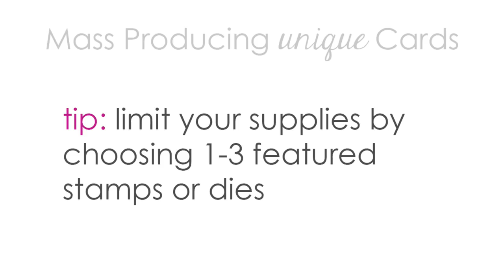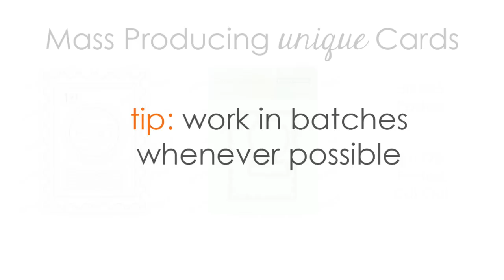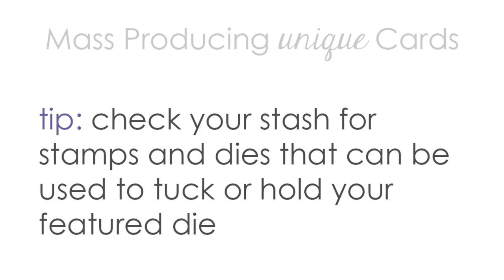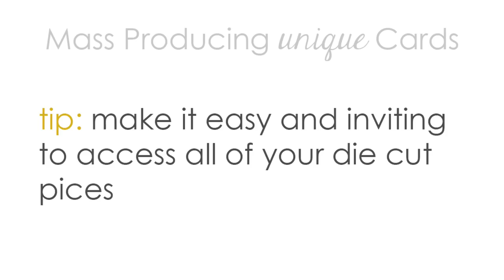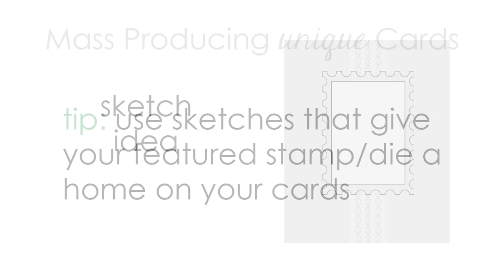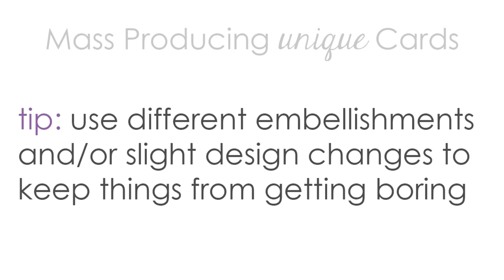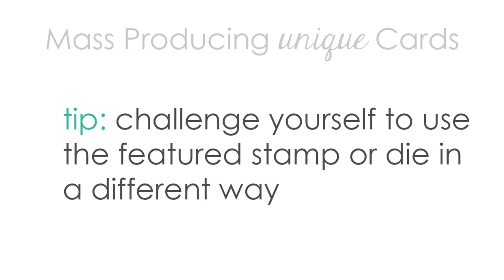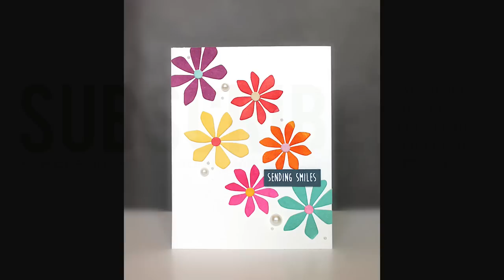Mass Producing Unique Cards | Part Two | DIY Cardmaking with Die Cuts!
***PENNY BLACK SUPPLIES***

--Focal Point Dies--

--Postage Stamp/Letter Stamps and Dies--

--Sentiment Stamps and Dies--

--Frames/Border Dies--

***OTHER SUPPLIES***

Canson 140 lb. Cold Press Watercolor Paper, MISTI Stamp Positioning Tool, Ink Blending Tool with Foam Pads, Silver Black Velvet Paintbrush (Jumbo and Round #8), May Arts Twine, Self-Adhesive Pearls, Memento Ink (Toffee Crunch), Ranger Archival Ink (Shadow Gray, Watering Can, Cobalt), Distress Ink (Evergreen Bough, Chipped Sapphire), Distress  Reinkers Used as Watercolors (Barn Door, Scattered Straw, Picked Raspberry, Dried Marigold, Spiced Marmalade, Peeled Paint, Evergreen Bough, Broken China, Seedless Preserves, Gathered Twigs, Chipped Sapphire)

***For individual card images with Penny Black product listings, see this blog post

Hugs and Happy Stamping,
Jill Foster